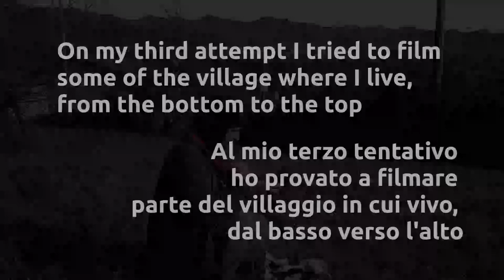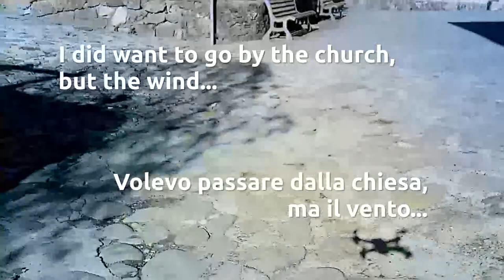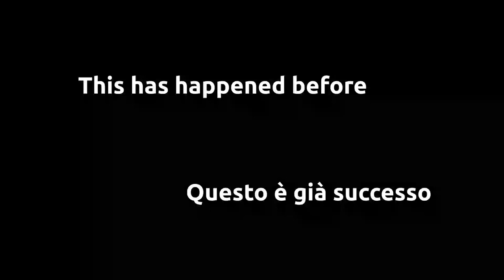Mozzanella al Vento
Playing with a new toy in Mozzanella, home.